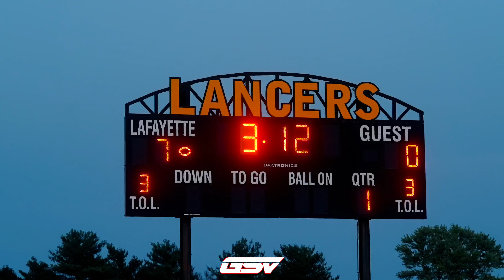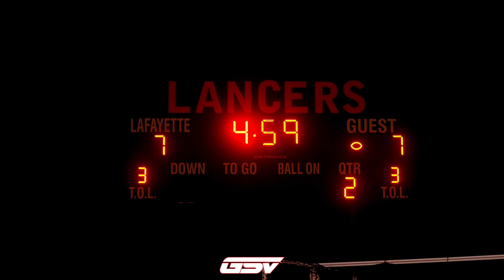MARQUETTE VS LAFAYETTE | Rockwood Rivalry | Madness in the Final Minutes of the Game🤯